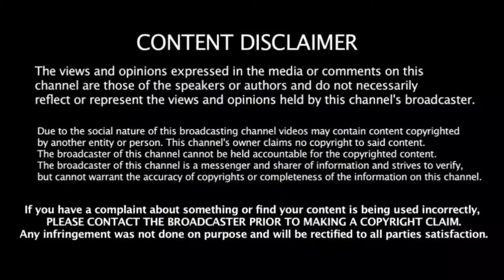Eng vs Wi 3rd test day 3 highlights in tamil | Eng vs Wi 2020 | Eng vs Wi dream 11 prediction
England vs West Indies 3rd test Day 1 highlights
England vs West Indies 3rd test Day 2 highlights
England vs West Indies 3rd test Day 3 highlights
England vs West Indies 3rd test Day 4 highlights
England vs West Indies 3rd test Day 5 highlights